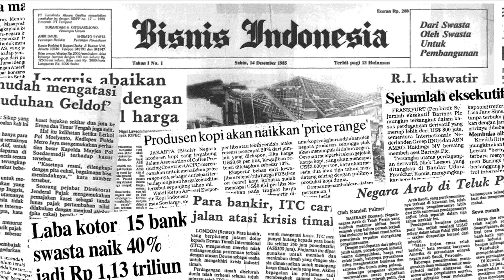Efek Tragedi Kanjuruhan, Juragan 99 Mundur dari Presiden Arema FC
Gilang Widya Pramana atau akrab disapa Juragan 99 memutuskan mundur dari jabatan Presiden Klub Arema FC pascatragedi Kanjuruhan  yang mengakibatkan 135 orang meninggal dunia.